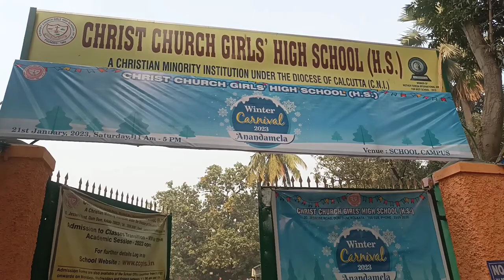Reunion!!❤ Christ Church Girl's High School Anandamela 2023